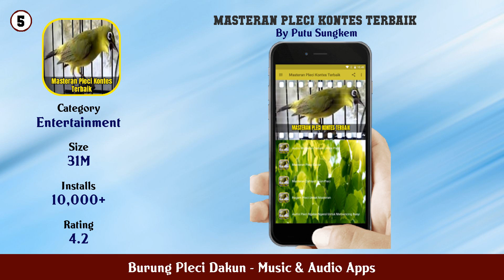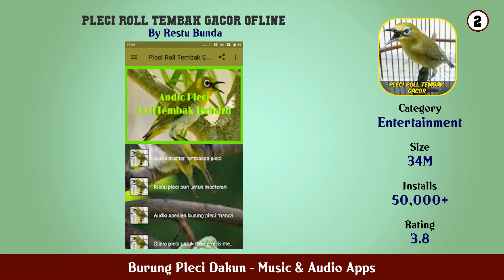Top 10 Burung Pleci Dakun Android Apps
In this video we have listed Top Burung Pleci Dakun Android Apps. This video is for information and reference purpose only.